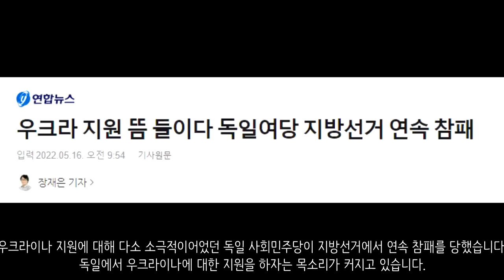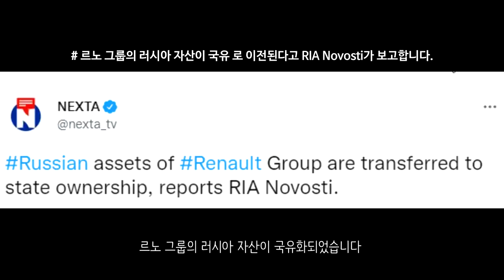스위스 중립국 지위 흔들리나? NATO와 협력 준비_우크라이나 긴급속보260_[센서 스튜디오]